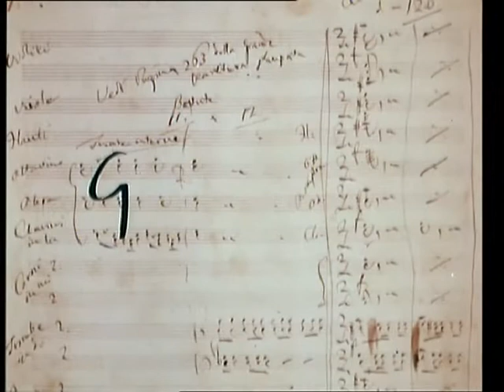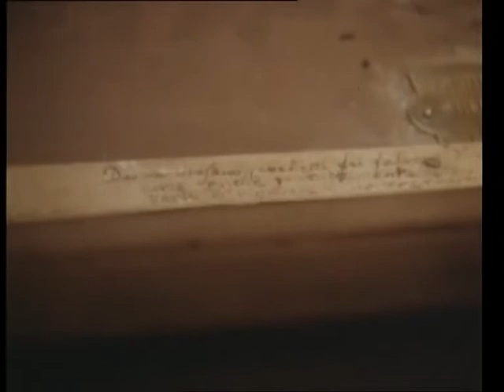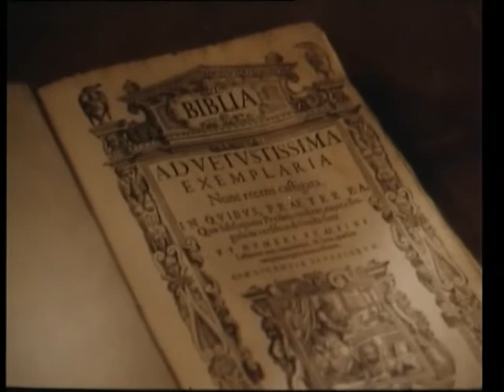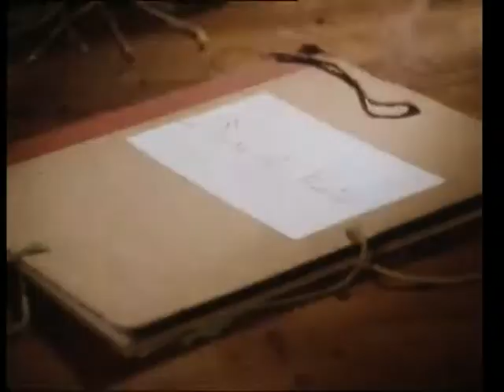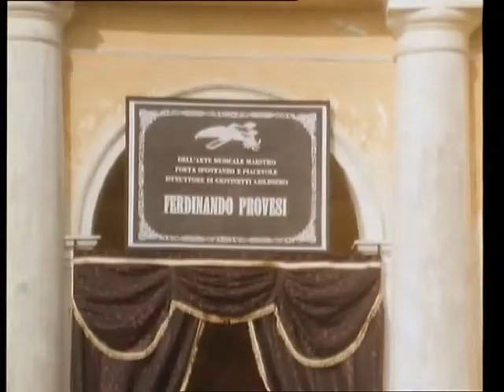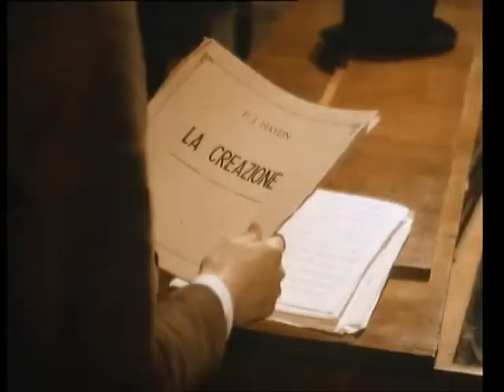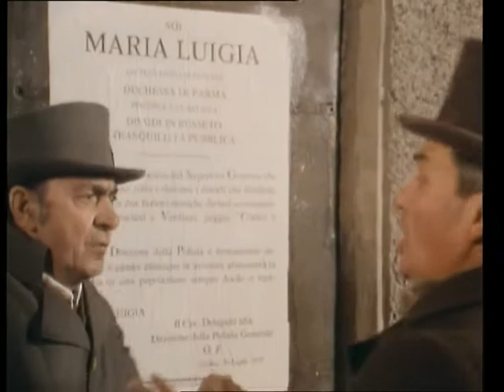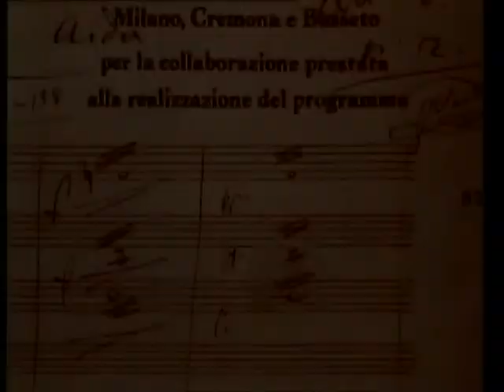Vita di Giuseppe Verdi, prima puntata: "Infanzia e giovinezza"